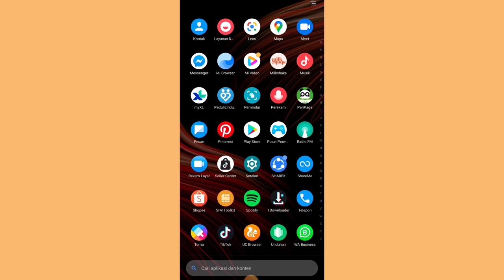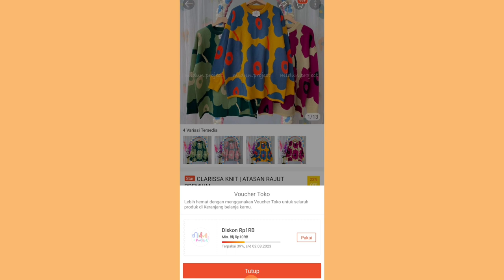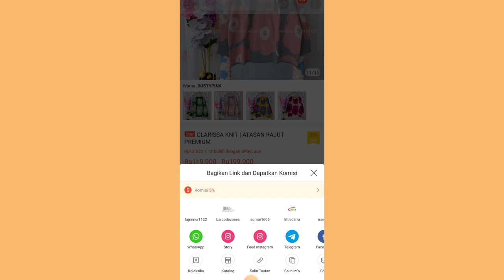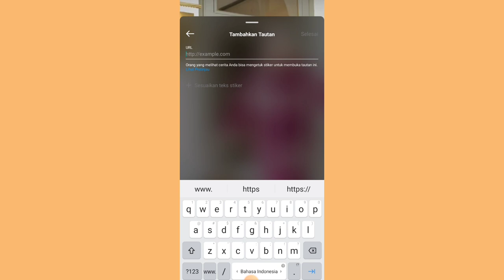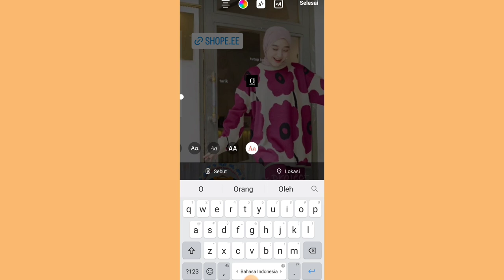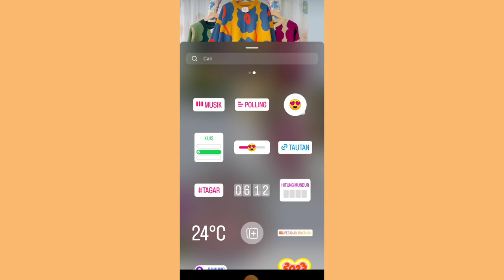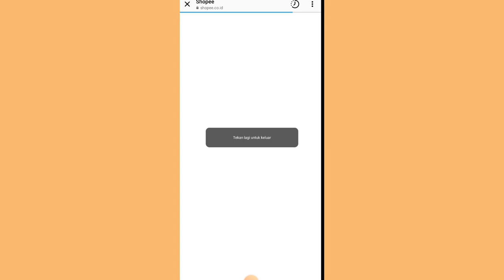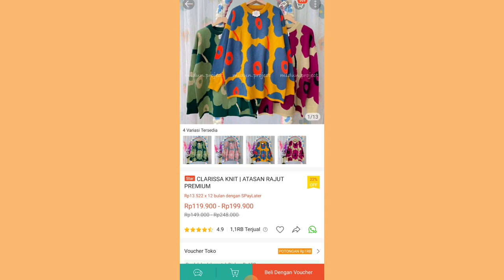NAIKIN KOMISI SHOPEE AFFILIATE DISINI ✅ SHARE LINK SIMPLE 👍 JANGKAUAN LUAS 👍